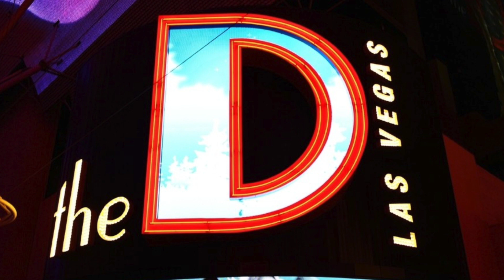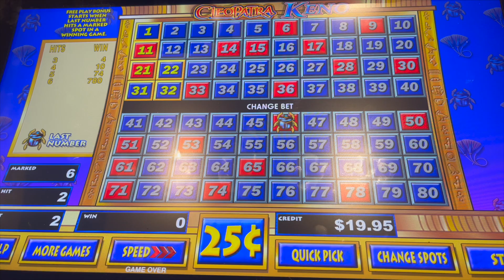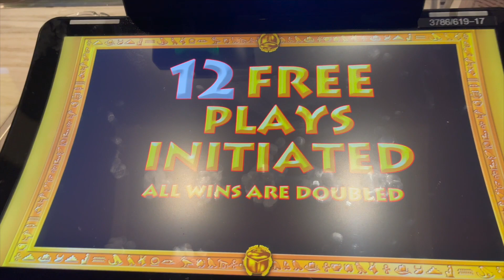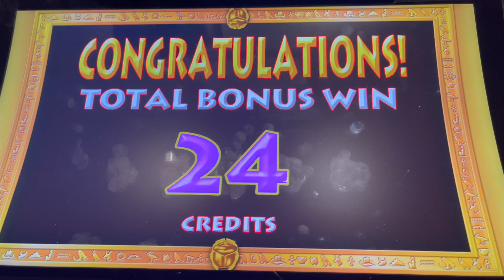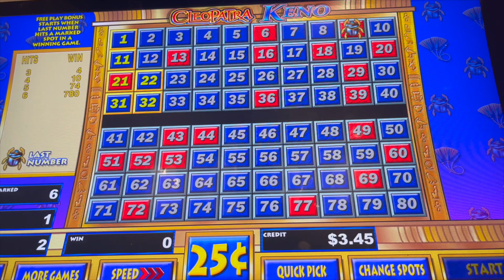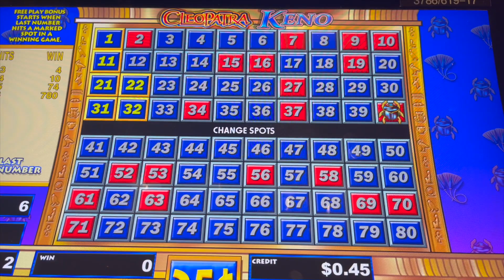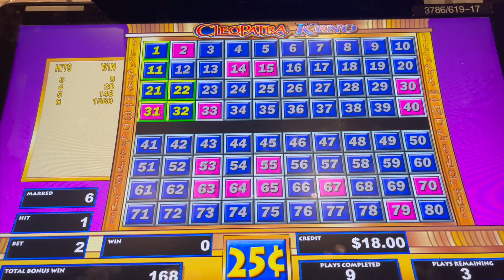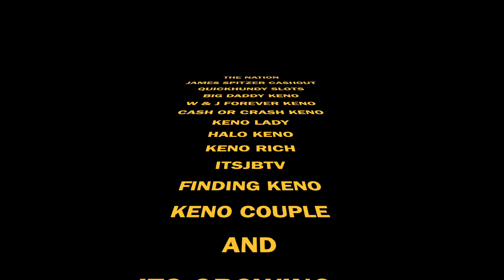CLEO KENO AT THE D LAS VEGAS/BAR CANADA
Hi Guys, Heres another late video from the Kenonation 4 trip. We alway love to play at Bar Canada! BDK was hangin with us as you will see.